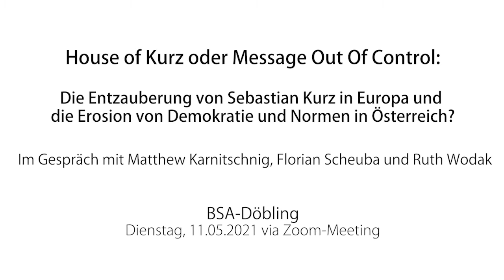House of Kurz – oder: Message out of control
Hat sich Sebastian Kurz in Europa selbst entzaubert? Und wie sieht es mit dem Zustand der Demokratie in Österreich aus? Diese und weitere Fragen diskutieren Matthew Karnitschnig, Florian Scheuba und Ruth Wodak miteinander in einer von Franziska Führer moderierten Onlinegesprächsrunde des BSA Döbling.

Der Journalist und Europakorrespondent des Nachrichtenmagazins Politico, Matthew Karnitschnig, ist froh darüber, dass Österreich über eine strake Presse und eine starke Opposition verfügt, diese die Machenschaften aufzeigt. Dies sei ein wesentlicher Unterschied zu östlichen Nachbarländern. Auch wenn ÖVP-Politiker gerne darauf hinweisen, dass es schon immer politische Absprachen gegeben hat, so habe sich deren Ausmass in den letzten Jahren massiv erhöht: beispielsweise habe sich der Wert der von der Regierung geschalteten Inserate verdreifacht, wovon vor allem der Boulevard profitiert. Durch die aufgetauchten Chat-Protokolle dürfte es Kurz in Zukunft schwerer fallen, die Medien so zu kontrollieren, wie er es bisher versucht hat.

Weltweit ist zu beobachten, dass eine schamlose Normalisierung eingetreten ist, meint die Sprachwissenschaftlerin Univ. Prof. Dr. Ruth Wodak: Äußerungen, die früher undenkbar waren, sind heute im politischen und gesellschaftlichen Diskurs angekommen; die Grenzen des Sagbaren, aber auch des Machbaren, werden ausgelotet, bis es für die Masse der Beobachter irgendwann zu viel wird. Die Selbstinszenierung von Sebastian Kurz in der Wiener Stadthalle im Wahlkampf 2017 ist mit ähnlichen Veranstaltungen in autoritären Ländern vergleichbar. Die Grenzen zwischen online- und offline-Auftritten von Politikern sind durch die Chat-Protokolle aufgebrochen worden und legen den Blick auf die Backstage der Inszenierung frei. In diesen Protokollen findet man linguistische Einzigartigkeiten, die den propagierten „neuen Stil“ konterkarieren.

Ein wesentlicher Unterscheid von Kurz zu Trump, Orban und Berlusconi sei, dass er nicht kriminell sei und nicht in die Politik gegangen oder ebendort geblieben ist, um strafrechtlichen Verfolgungen zu entgehen, so Florian Scheuba, Kabarettist und Kolumnist beim Standard. Die Erwartungen, die in ihn wie in die anderen Genannten projiziert wurden, führen jetzt dazu, dass bei vielen Menschen eine Welt zusammenbricht. Von den Chat-Protokollen ist bisher nur ein geringer Teil bekannt geworden; es wird noch Jahre dauern, das aufzuarbeiten; was man jetzt schon sagen kann: das selbst erzeugte Bild von Sebastian Kurz wird diese Aufklärung nicht überleben.

Der weithin unbekannte Freiheitspreis der Medien, den Sebastian Kurz in Deutschland erhalten hat, passe nicht zum täglichen Umgang des Kanzlers mit den Medien, meint Karnitschnig. Im Interview nach der Verleihung haben die deutschen Medien leider jegliche kritische Fragestellung zur Situation in Österreich unterlassen. Kurz werde zwar kein Orban werden, aber der Schaden an der politischen Kultur sei schon angerichtet: der letzte integre Kanzler war für Karnitschnig Vranitzky, seitdem ging es steil bergab.

Ablenkungsmanöver waren seit jeher eine gern angewandte Strategie von Politikern, um von kritischen Situationen abzulenken. Dies habe unter Kurz allerdings neue Ausmaße angenommen – auch dank der zahlreichen Spindoktoren und Medienbeauftragten in seinem Team, sagt Prof. Wodak. Leider machen fast alle Medien in Österreich bei dieser Themensetzung mit. Parallel zur Ablenkung werden Diffamierungskampagnen gegen die härtesten Kritiker gefahren. Dieses Vorgehen verhindert erfolgreich eine kontinuierliche Berichterstattung über diverse, oft komplexe Sachverhalte mit Skandalpotenzial. Dahingehend ist durchaus eine Orbanisierung Österreichs zu erkennen.

Weitere Themen dieser Diskussionsrunde sind der Umgang des Kanzlers mit dem Ibiza-U-Ausschuss und der Justiz, der Aufstand der Medien gegen die Message Control, das grüne Feigenblatt für die türkise ÖVP und vieles mehr.

Bitte unterstützen Sie unsere Arbeit mit einer Spende.

Spendenkonto
Kontoinhaber: Idealism Prevails
IBAN: AT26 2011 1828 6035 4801
BIC: GIBAATWWXXX

Herzlichen Dank!